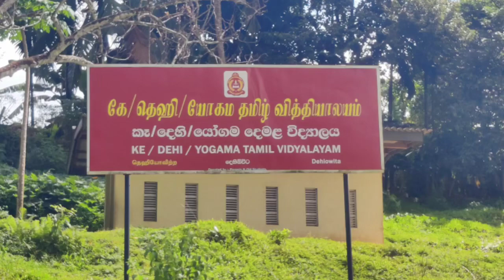Vanni Hope Education and Skill Enhancement Yogama Tamil School Yogama Dehiowita Kegalle Dist Aug23